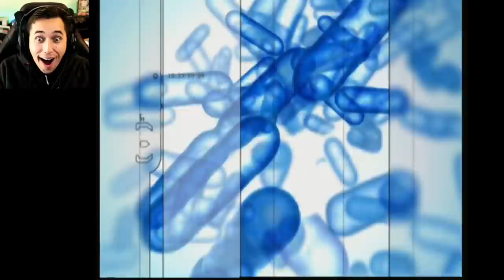Playing 'CLASSIC' Halo CE on the 'CLASSIC' Xbox for the FIRST time in 2020